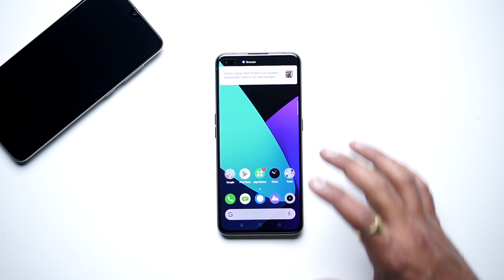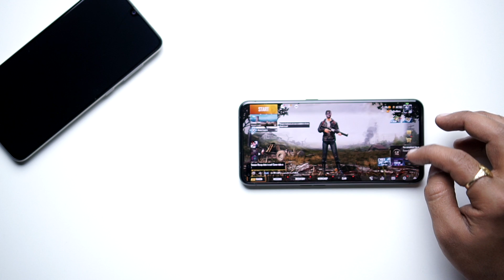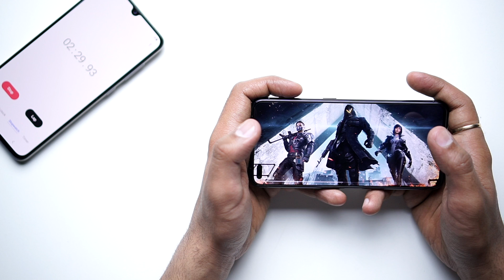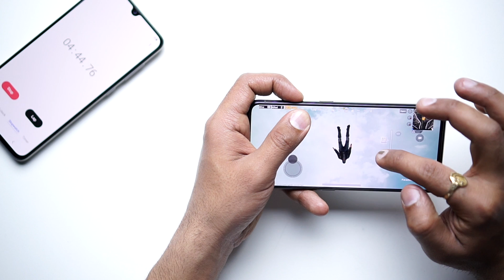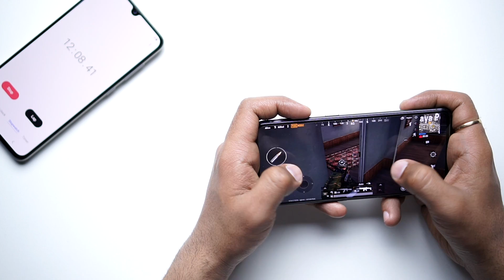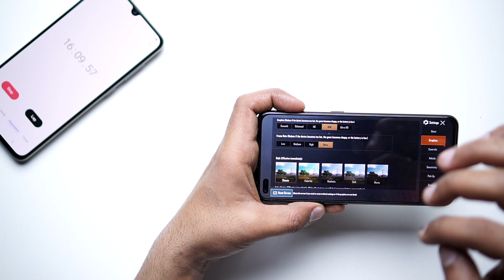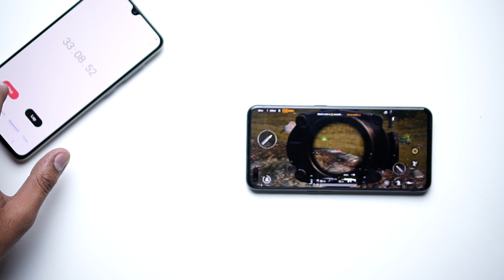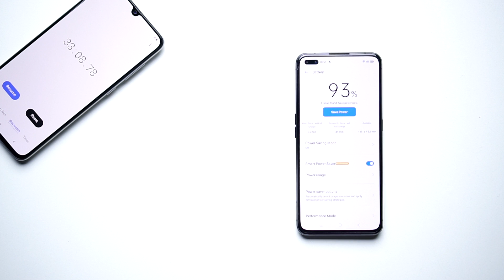Realme X50 Pro: PUBG Gaming Test | Battery drain test | Heating test | AnTuTu score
India ka pehla Qualcomm Snapdragon 865 par chalne wala 5G smartphone finally bharatiye bazar mein launch ho gaya hai. Ji haan Realme ne pesh kiya X50 pro 5G. Realme X50 Pro Unboxing toh aapne dekh li. Lekin iss video mein hum aapko dikhayenge Realme X50 Pro Pubg test. Yahan hum jaanenge ki phone gaming ke dauran kaisa perform karta hai. Realme X50 Pro kitna heat hota hai aur sath hi sath Realme X50 Pro benchmark mein kaisa sabit hota hai. Phone ki pricing ki baat ki jaye toh Realme X50 Pro price in india kuch iss tarah hai. Yaani 6GB RAM variant ki kimat RS 37,999, 8GB RAM ki kimat RS 39,999 aur 12GB RAM ki kimat hai RS 44,999. Toh der kis baat ki chaliye dekhta hai kaisi hai iss phone ki performance aur Realme X50 Pro battery drain test bhi dekh lenge.

About Us:
91mobiles.com is the largest gadget research site in India that provides tools, reviews & rich content to help people decide which gadget best suits their needs. The platform also helps users to find best prices/offers for the gadgets.